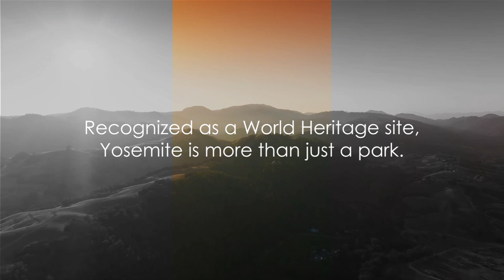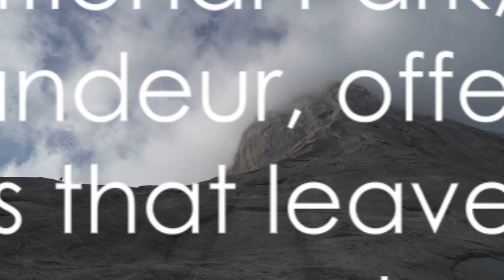Yosemite Uncovered Top Things You Need Know in 2024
Welcome to Yosemite Uncovered, your ultimate guide to exploring the breathtaking beauty of Yosemite National Park in 2024! Join us on a captivating journey as we unveil the top attractions, hidden gems, and insider tips to make your Yosemite adventure unforgettable.

In this travel video, we showcase the iconic landmarks such as Half Dome, El Capitan, and Yosemite Falls, revealing the awe-inspiring landscapes and pristine wilderness that define this natural wonder. Discover the best hiking trails, from the panoramic vistas of Glacier Point to the serene meadows of Tuolumne Meadows.

Learn about the diverse wildlife that calls Yosemite home, from majestic black bears to elusive mountain lions. Explore the rich history and Native American heritage that imbues the park with cultural significance.

Our expert guides provide valuable insights on camping tips, lodging options, and essential gear to ensure a comfortable and memorable stay. Whether you're a seasoned outdoor enthusiast or a first-time visitor, Yosemite Uncovered has everything you need to plan your perfect getaway.

Join us as we uncover the top things you need to know for your Yosemite adventure in 2024.

Experience the wonder of Yosemite National Park like never before with Yosemite Uncovered!

Don't miss out on the adventure of a lifetime – start planning your Yosemite getaway today!